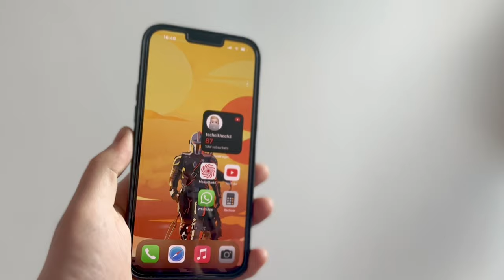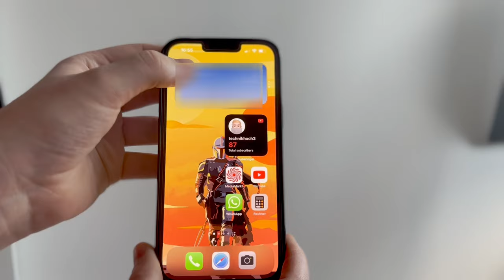Transparente iPhone Widgets erstellen | Anleitung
Moin,
in diesem Video zeige ich euch, wie ihr transparente Widgets für euer iPhone erstellt.

Die App funktioniert meiner Meinung nach ziemlich einfach und erfüllt wirklich ihren Zweck.
Immer wenn ich ein neues iPhone einrichte, werde ich diese App benutzen, um mir transparente Widgets zu erstellen. Zusammen mit dem Widget Stapel kann man damit echt viel machen. Wenn ihr noch neue Ideen und Einfälle habt, dann lasst es mich doch gerne in den Kommentaren wissen.
Lasst mich doch auch gerne in den Kommentaren wissen, was ihr für Verbesserungsvorschläge habt. Wenn euch das Video gefällt, lasst mir doch gerne ein Abo oder Like da.
Haut rein✌🏻